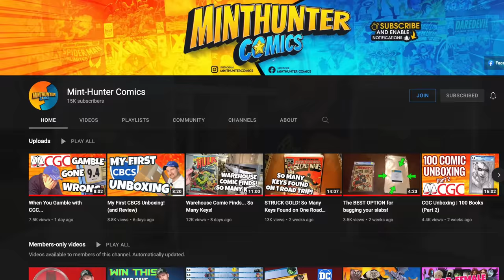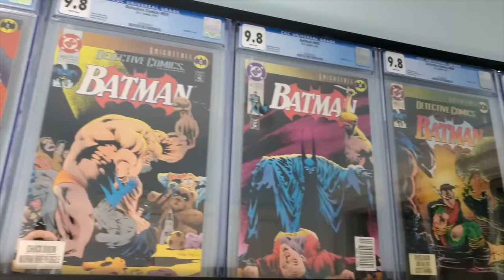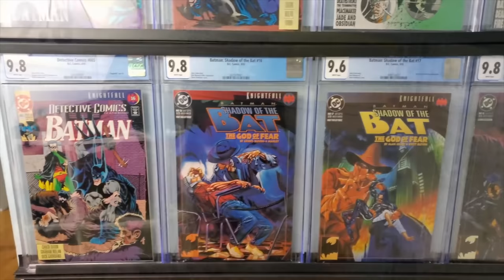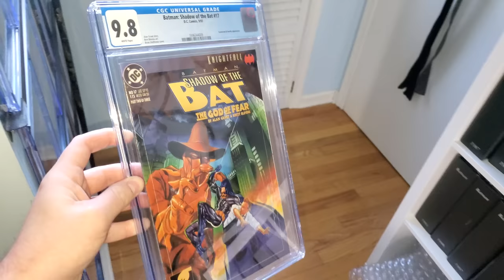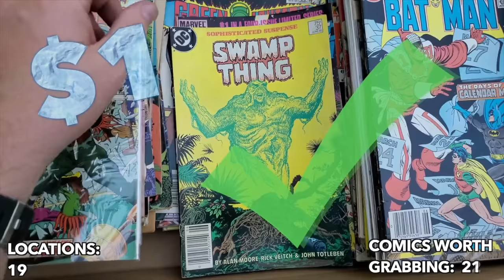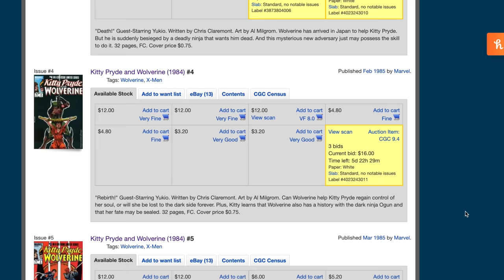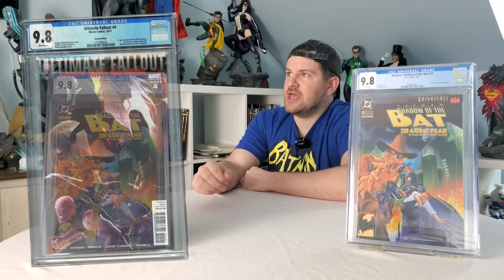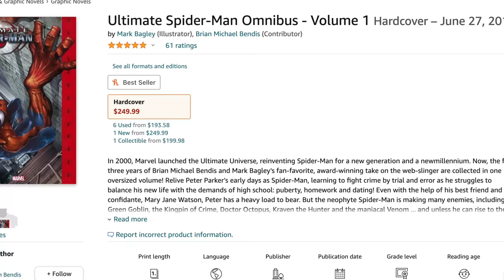The Importance of PATIENCE in Comic Collecting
In celebration of 15,000 subs, and achieving a complete collection I've been working on for 10 years, it seems fit to do an appropriate video on patience! Patience is the secret ingredient to this hobby that many aren't able to commit to. Today we talk about how patience will make your collection blossom.